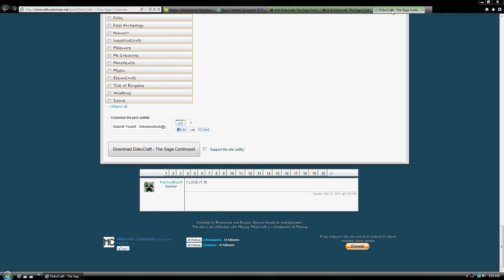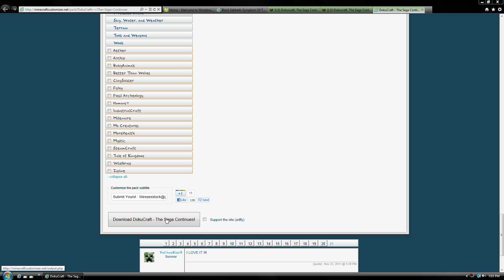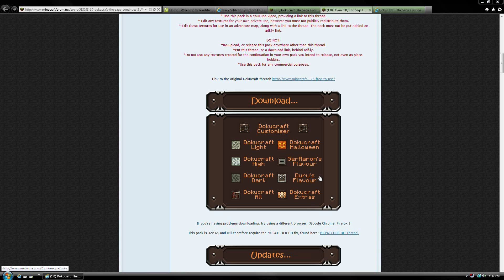[Minecraft] Texture Packs: DokuCraft - The Saga Continues Download Tutorial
I made this video for the Dokucraft Continuation thread found